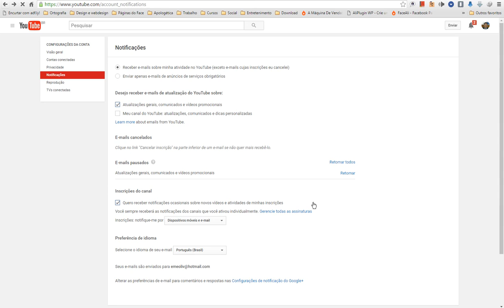Inscreva-se e receba as notificações do canal do Logos